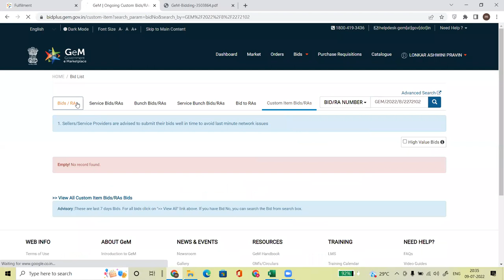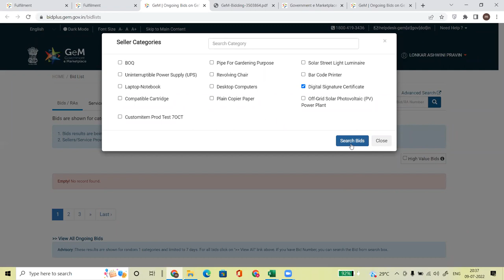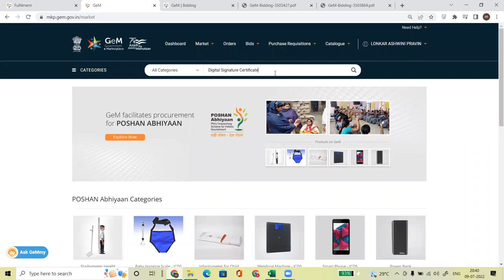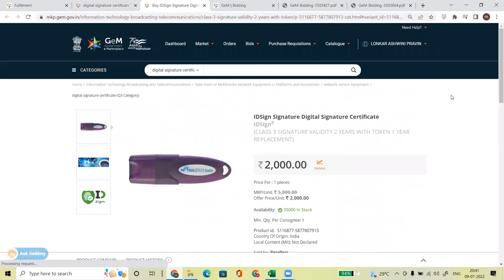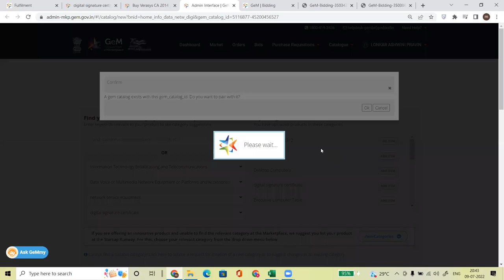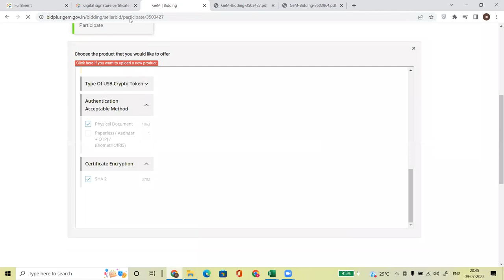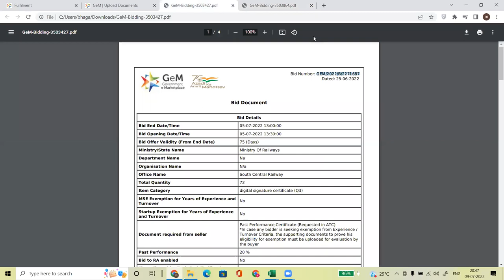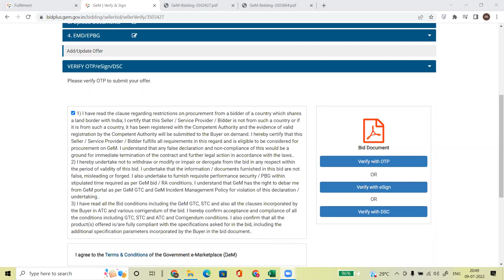PRODUCT BID TENDER FILLING PROCESS I Gem Portal Bidding Process